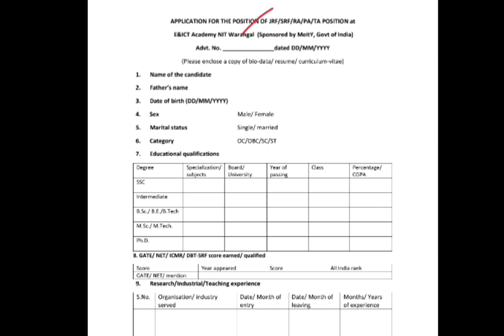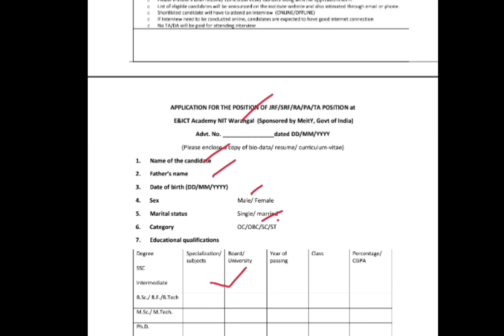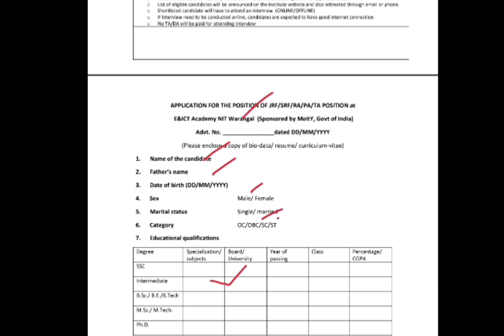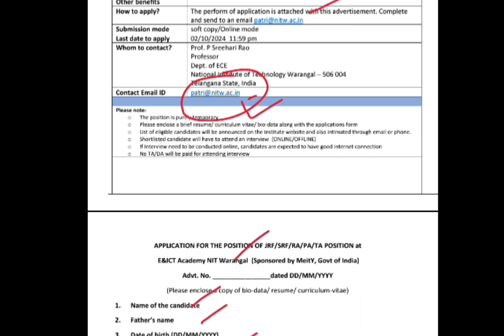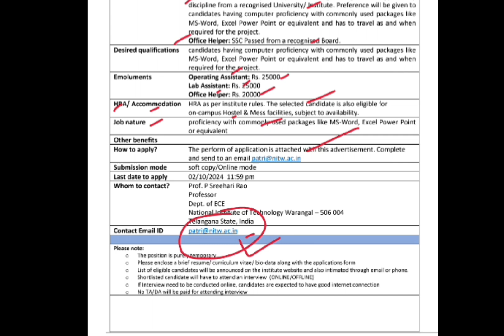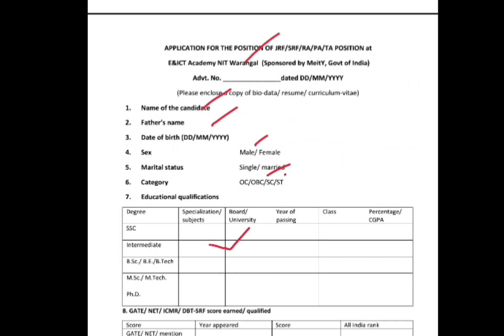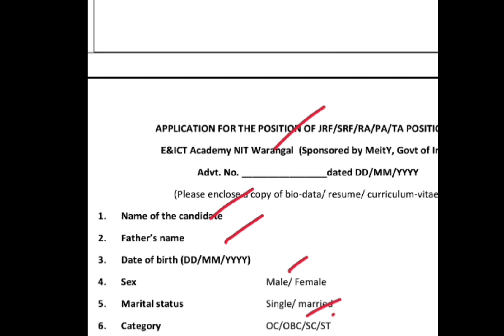విద్య శాఖ నోటిఫికేషన్ 2024 || 10th pass govt jobs ||Telugu jobs information | NITW Jobs 2024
updates

10th pass govt jobs
# latestjobsintelugu
Railway recruitmemt notification 2024  railway notification latest  jobs in telugu
10th base jobs in telugu

Latest  railway jobs notification 2024